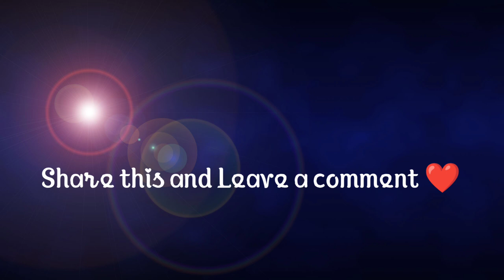1st Floor ki construction ab tak || Vlog 23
Use Face mask, Sanitizer and maintain social distancing to avoid spread of corona 😷